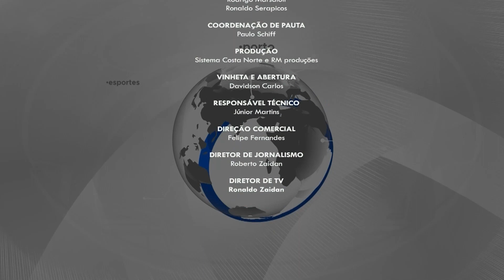RICARDO AGOSTINHO FALA SOBRE SUAS PROPOSTAS PARA O SANTOS FUTEBOL CLUBE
As entrevistas com os candidatos à presidência do Santos continuam no Opinião. Dessa vez, Ricardo Agostinho, da Chapa 1, vem mostrar seus projetos para o futuro do peixe.

00:00 INTRODUÇÃO. Apresentação incial do programa.

01:22 AS PROPOSTAS PARA A BASE SANTISTA. Ricardo Agostinho explicasuas propostas para a valiosa base do Santos.

11:40 INTERNACIONALIZAÇÃO DA MARCA DO SANTOS. Como explorar a marca do Santos internacionalmente.

18:06 OS PROBLEMAS DO CONTRATO DO SÓCIO REI. Há tempos o contrato que o Santos fez para administrar o programa de sócios é questionado.

23:28 A POLÍTICA DO SANTOS PARA OS TORCEDORES DE SÃO PAULO. Muito se fala da necessidade do Santos subir a serra para atender os torcedores de Santos da capital do estado.

27:16 A NOVA ARENA DA VILA BELMIRO. Segue a expectativa para uma reformulação da Vila Belmiro.

32:49 A FORMAÇÃO DO ELENCO. Como o possível futuro presidente pensa sobre a formação de um time competitivo.